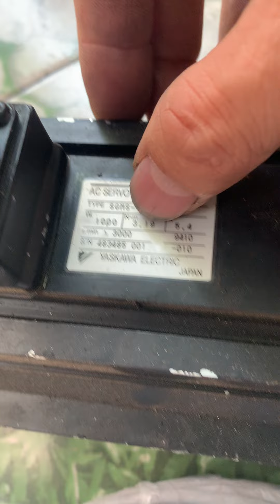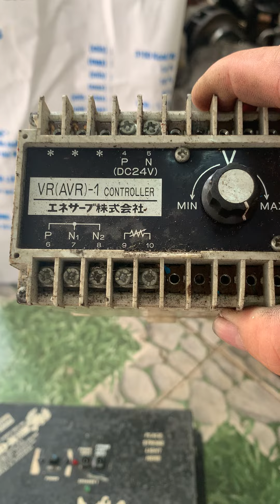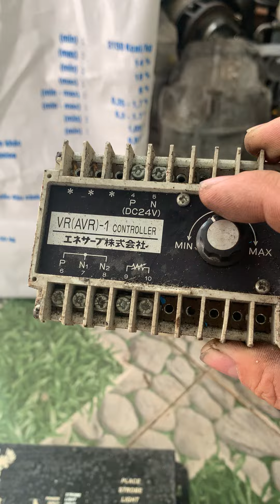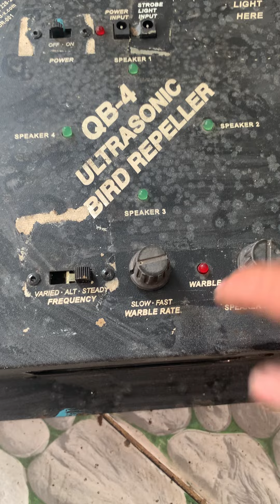Nay về 4 món hàng bãi (zalo 0965503208)